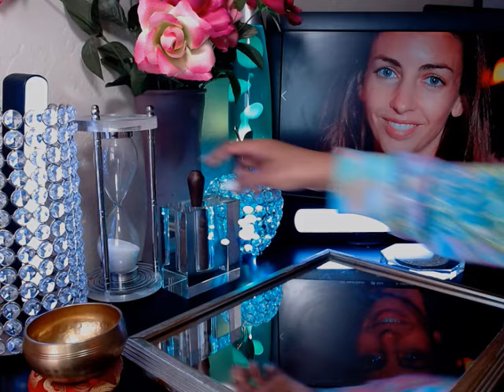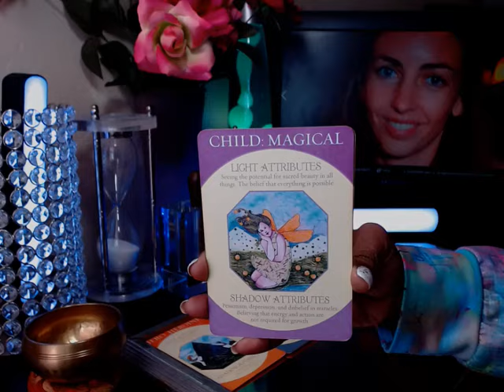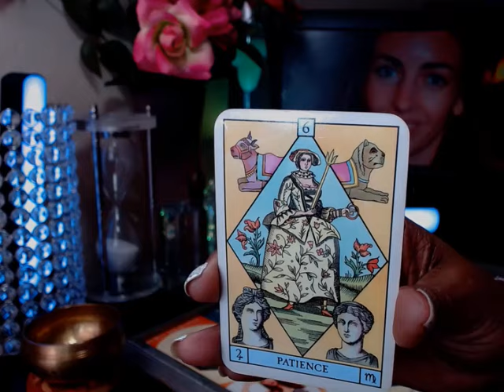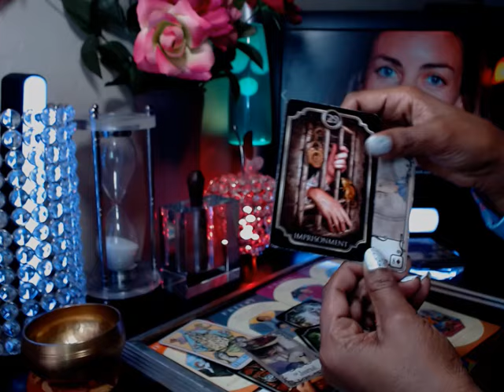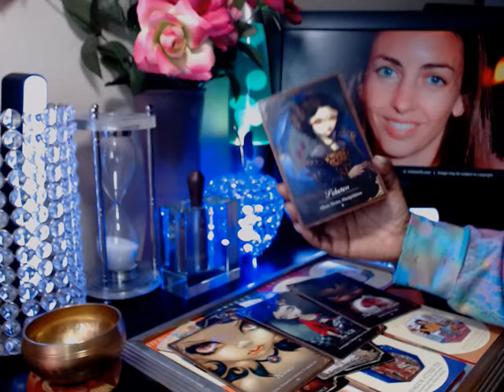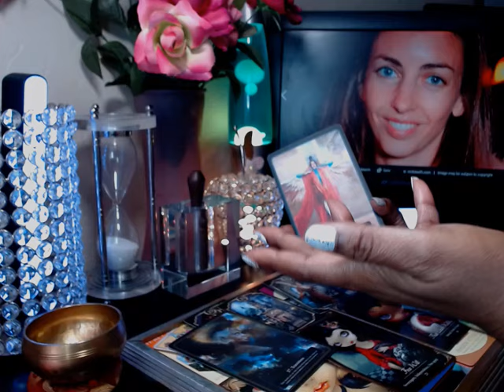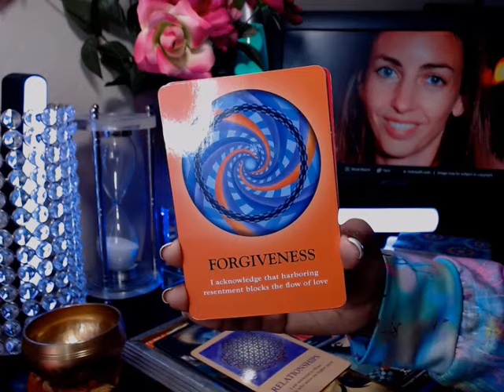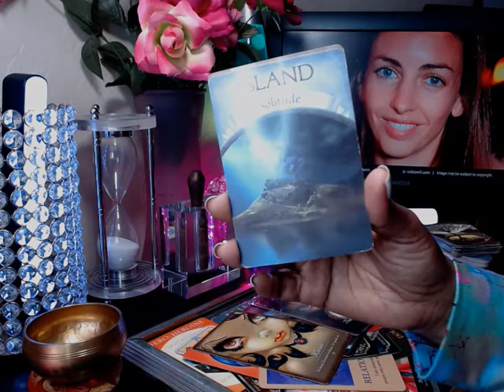Rose Hanbury, Where is Kate Middleton? Sharing the Crown plus Stolen Chinese Artifacts Tarot